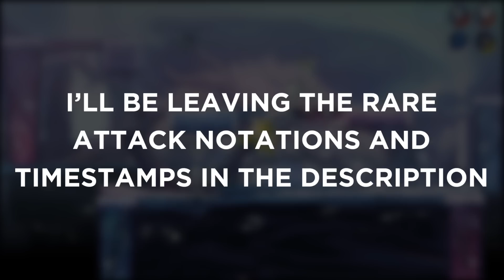Easiest Team Combos in Brawlhalla #4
Some attack notations you might not understand:
GC = Gravity Cancel
REC = Recovery
WT= Weapon Throw

0:00 | Intro
0:09 | Mirage (Spear) & Petra (Orb)
0:18 | Jhala (Axe) & Teros (Hammer)
0:28 | Barraza (Blasters) & Any Lance Legend (Lance)
0:36 | Any Unarmed Legend & Cross (Gaunts)
0:46 | Vector (Lance) & Teros (Axe)
0:55 | Any Unarmed Legend & Any Blasters Legend
1:06 | Rayman (Gaunts) & Any Spear Legend
1:16 | Jhala (Sword) & Any Hammer Legend
1:26 | Gnash (Spear) & Barraza (Axe)
1:36 | Val (Gaunts) & Bödvar (Hammer)
1:44 | Any Blasters Legend & Any Legend (WT)

All of these combos were hit in custom games against a bot with my friends

BIG THANKS to Tataia for letting me borrow the sick thumbnail art and Demise for editing it!